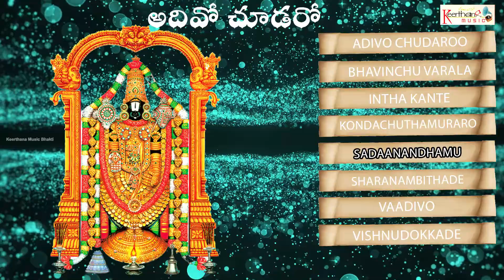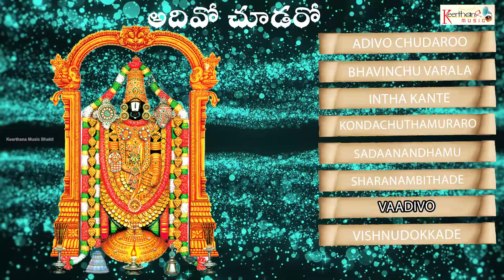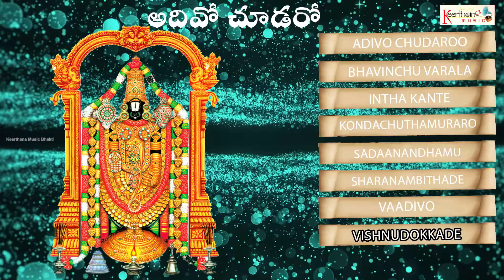Adivo Chudaroo | Audio Jukebox | Telugu Devotional Songs | Keerthana Music Bhakti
🎧AUDIO CREDITS:

Album Name :  Adivo Chudaroo
Singer :  S P Balasubrahmanyam , Karthik , Madhubalakrishna , Vani Jayaram , M Ramu
Lyricist :  Traditional

🎬VIDEO CREDITS :
DOP :
Edit/CC :
Poster Design :
Sketch Artist :
Starring :
Director :